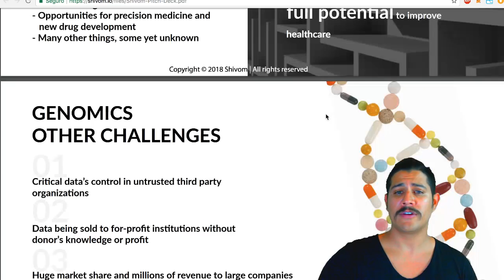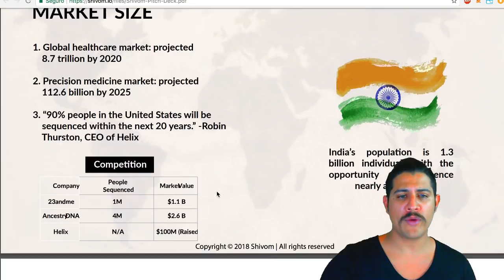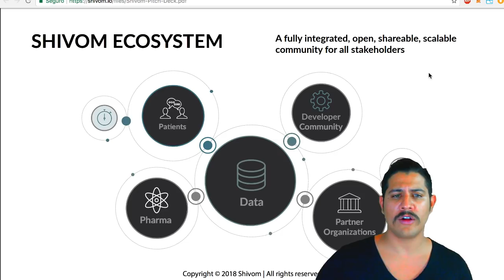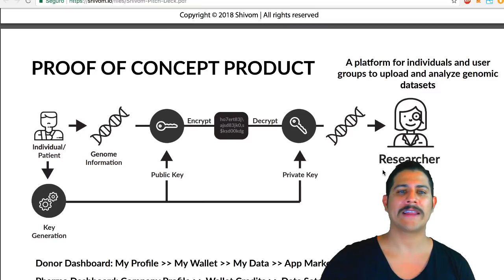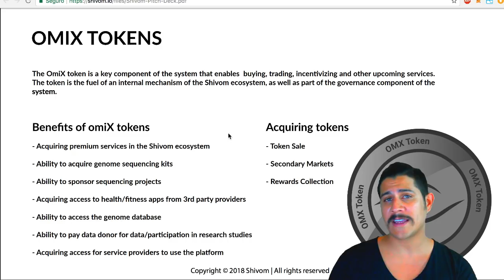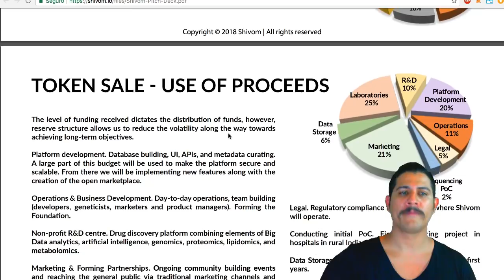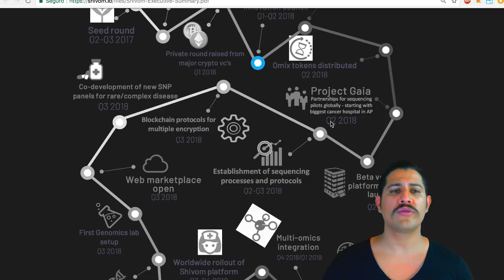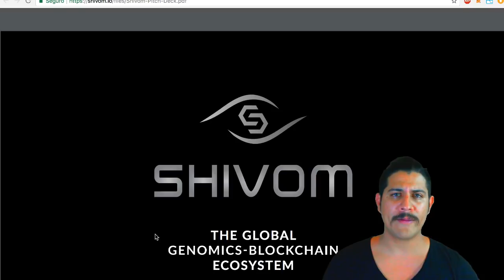Shivom: La plataforma y el modelo de negocio.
Hola !
Hoy voy a hablar sobre este proyecto de proporciones épicas, con aplicación de le ciencia del genoma o genómica para ser implementada a nivel mundial desarrollando las bases de datos más grandes de adn en el mundo .
Los precios de la secuenciación del genoma de una persona están bajando de precio considerablemente a medida se ha ido desarrollando la tecnología, el precio actual es de unos 100 Dólares. Con el acceso a las masas a estas tecnologías se puede dar para muchos medios como estudios de gobierno, investigación clínica, desarrollar nuevas drogas que sean mucho más eficientes enfocadas a dar una salud personalizada y especializada , prevenir enfermedades o mitigar sus efectos , etc.

Los alcances y el potencial del mercado proyectado para los siguientes lustros es de varios trillones de dólares , pero lo más importante es el impacto que la aplicación de estas tecnologías pueden tener sobre la sociedad y su calidad de vida .
Los usuarios de Project Shivom tienen control de sus datos y la libertad de decidir si donar sus datos o también obtener una utilidad de el servicio.